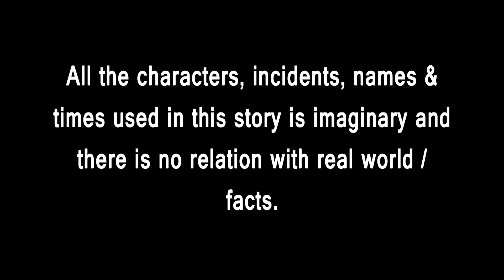Kau Ra Dhanu Sara | Odia Cartoon | Odia Bird Stories | Odia Chadhei Gapa| Odia Moral Story